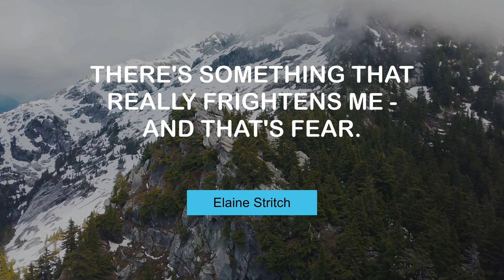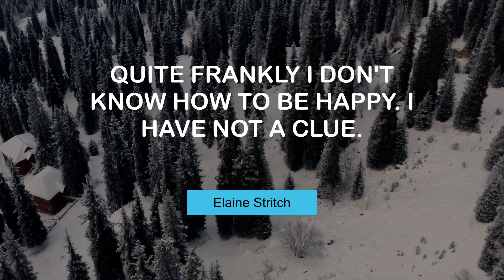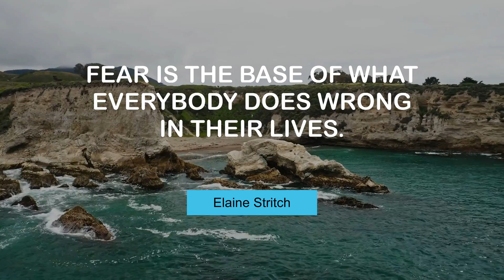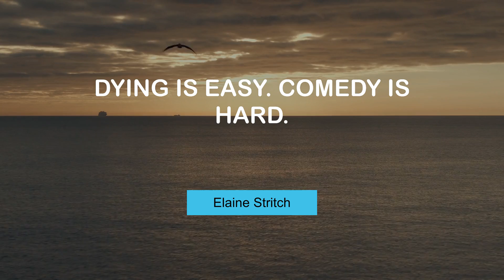Popular Quotes of Elaine Stritch | @MyMotivationMantra | Daily Motivation Dose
Famous Thoughts of Elaine Stritch | Your Motivation Dose

 00:00 My movie career - if such a thing even exists - is laughable. - Elaine Stritch
 00:24 I don't want to see a movie twice. I don't want to do anything twice. - Elaine Stritch
 00:40 There's something that really frightens me - and that's fear. - Elaine Stritch
 00:57 Quite frankly I don't know how to be happy. I have not a clue. - Elaine Stritch
 01:14 Betty White is probably a very nice woman. - Elaine Stritch
 01:30 Isn't this fantastic, what a star I am? - Elaine Stritch
 01:47 Diabetes is a lousy, lousy disease. - Elaine Stritch
 02:03 I am not influenced by other human beings. But I am inspired. - Elaine Stritch
 02:20 Fear is the base of what everybody does wrong in their lives. - Elaine Stritch
 02:36 I think being boring is just the worst sin of all time. - Elaine Stritch
 02:53 Dying is easy. Comedy is hard. - Elaine Stritch

 @UCnRfgoHY2On4CB3KPmlNBfQ - Your Daily Motivation Dose.